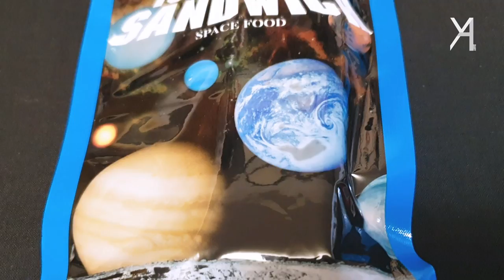【太空食品開箱】來自NASA的神秘食物！甘迺迪太空中心有什麼？跟著福衛七號一起飛向宇宙浩瀚無垠！｜Good Good Talk｜YA diary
YUNA廣播：
！警告！內有浮腫安卓瑞，觀看請小心。(愛開玩笑)
因為Audrey錄製前一天剛從美國返台，
所以從頭到腳浮腫到不行XDDDD
剛度過了一週的艱難出差行程，請大家不要太苛責(推眼鏡

這是我們第一集的Good Good Talk時間～
不小心有點滔滔不絕(汗
因為太空食物和各種周邊實在太有趣惹～
大家快跟著YA一起探索神秘太空中心！

之後會有更多的談話性影片出籠～
再請大家多多關注囉！
以下提供Audrey出差的三支新聞影片傳送門，
如果還沒看或是想要看的人，可以直接傳送過去呦(揮手

對於影片中出現的任何東西，有興趣或是疑問的話，歡迎留言詢問！

每周日固定更新影片，鎖定頻道才不會錯過第一手消息(比心